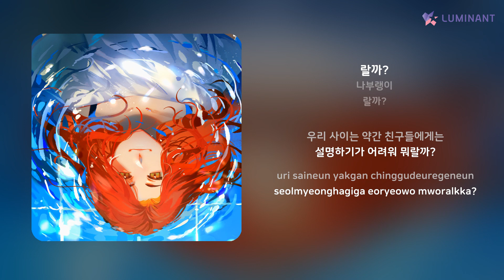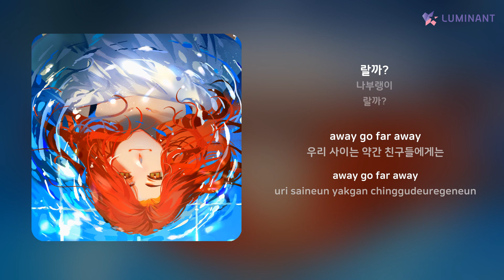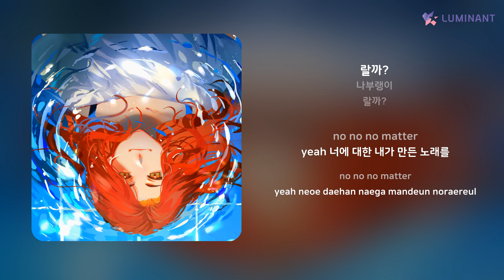나부랭이 - 랄까? | 가사 (Lyrics)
Artist: 나부랭이
Track: 랄까?
Album: 랄까?
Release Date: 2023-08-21